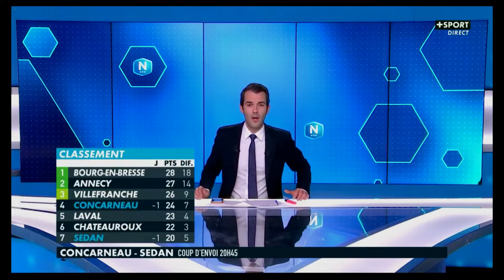Concarneau - CSSA N1 J13 2021/2022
Championnat de National saison 21-22 , 13eme journée